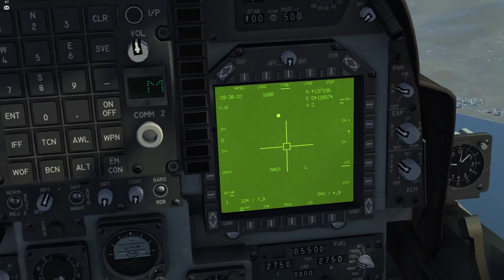DCS World 2.5: AV-8B - GBU-12 Air to Air Fun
After a long break (Almost a year), assembling my new PC Rig, DCS 2.5 being out & finally having some time to play DCS.
I tried making a silly video to check render settings.
Maybe even gonna go back to making videos for fun again as a hobby ...

PC Specs
Processor: Ryzen 5 1600X (OC - 4050 Mhz)
GPU: Nvidia Windforce GTX 960 - VRAM: 2 Gigs (OC at 1440 Mhz)
RAM:: DDR4 FlareX 3200Mhz -  16 Gigs
SSD: Samusng 960 Pro - 512 Gigs